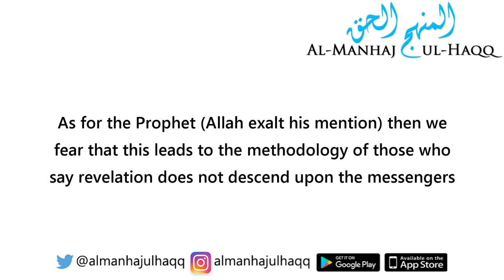The ruling on saying 'the genius of Muhammad' - Explained by Shaykh Ibn 'Uthaymeen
The ruling on saying 'the genius of Muhammad' - Explained by Shaykh Ibn 'Uthaymeen رحمه الله